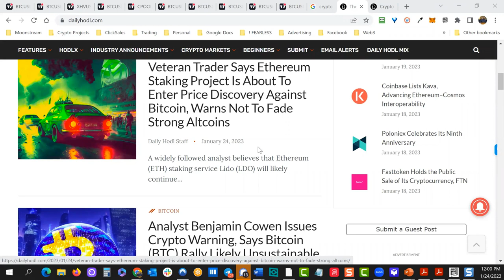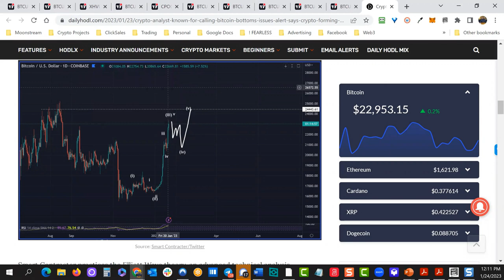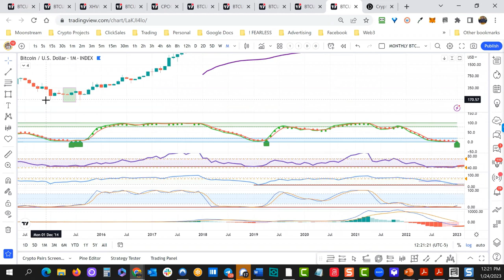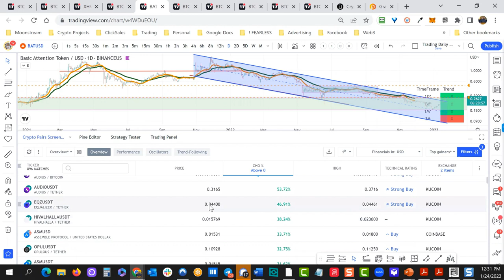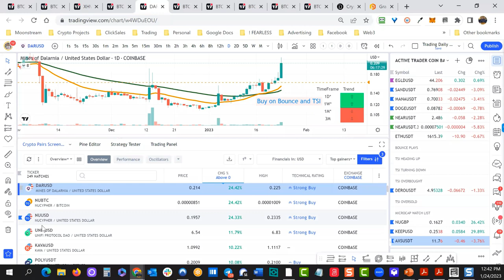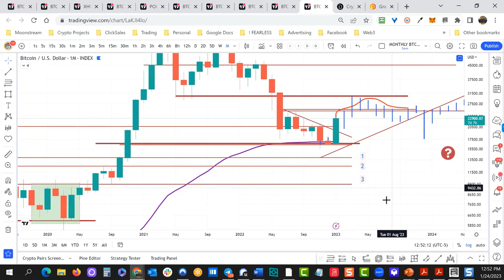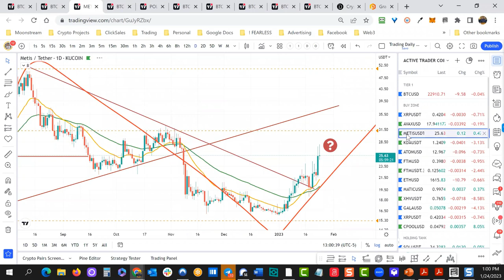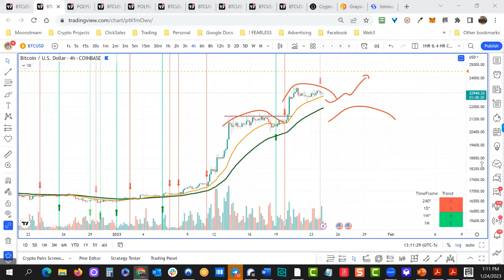Crypto Mastery - Weekly / Bitcoin Price Surge: Breakthrough or Bull Trap?